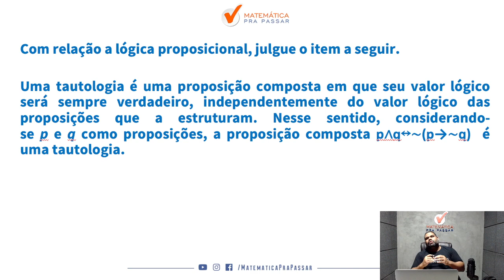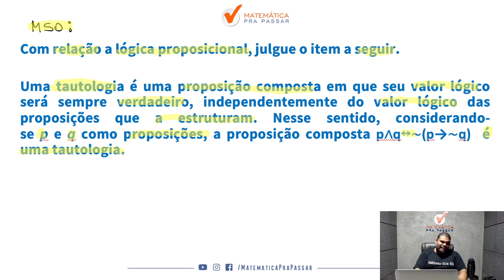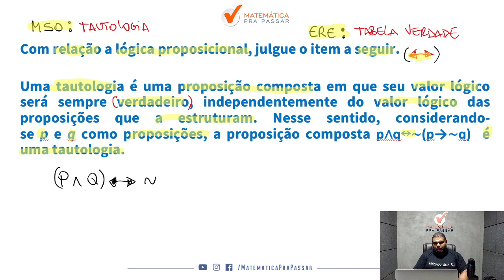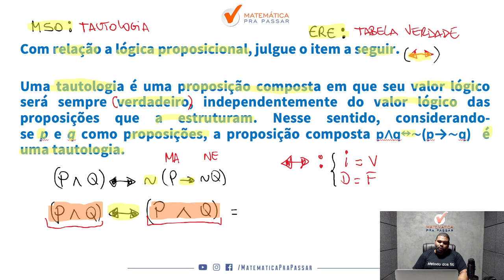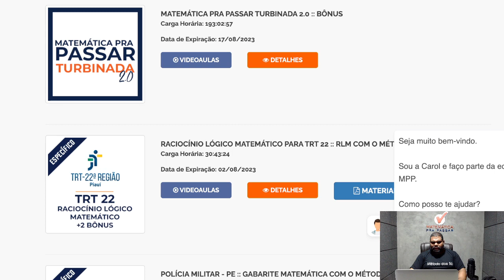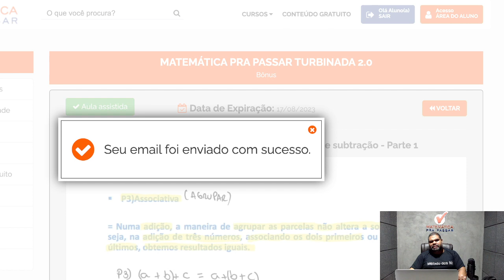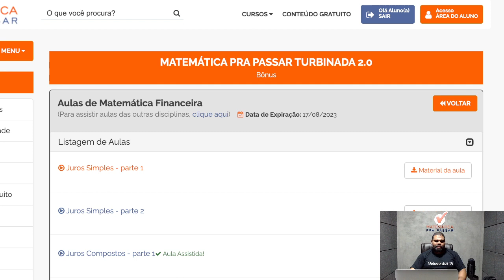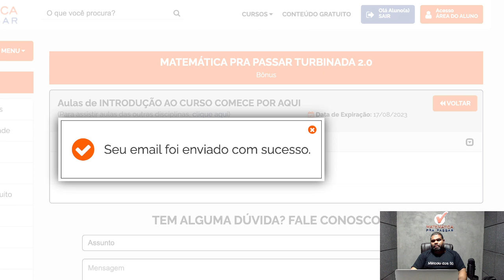Tautologia nunca foi tão fácil - Quiz MPP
Você quer aprender Tautologia para concursos?

Então você precisa aprender com esse vídeo onde nosso professor, Marcão, mostra Tautologia. Para garantir muitos pontos na prova da Raciocínio Lógico e mandar muito bem na prova do seu concurso

Para você ser aprovado nos concursos precisa mandar muito bem em matemática e com esse vídeo você irá ter um Guia Prático para interpretar e saber o que utilizar nas questões de Tautologia para concursos.

Agora basta dar o play no vídeo e aprender com o Método MPP Tautologia nunca foi tão fácil - Quiz MPP